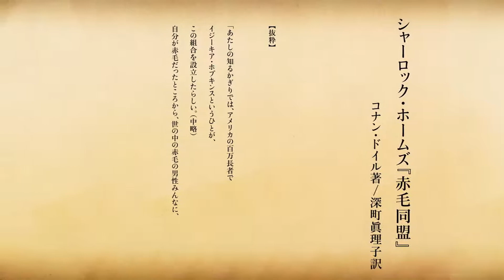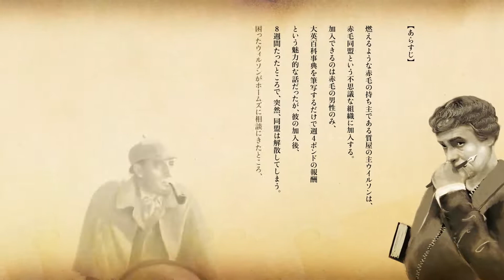シャーロックホームズ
文学作品の中には、信託がストーリー展開で重要な役割を果たしているものがあります。常設展示とアーカイブ・コーナーでそのいくつかをご紹介しています。